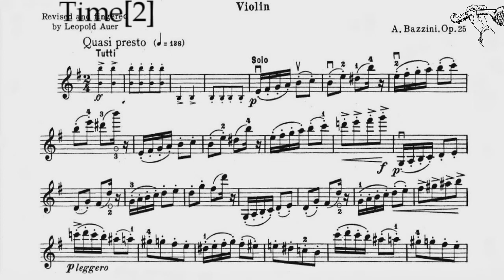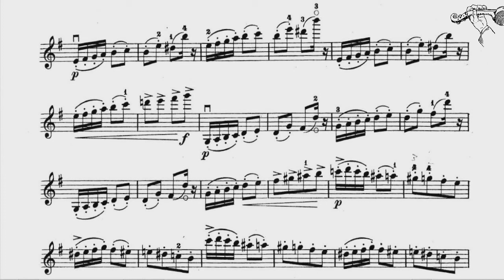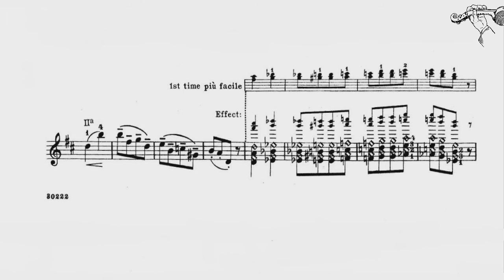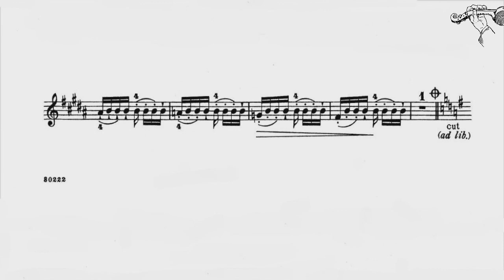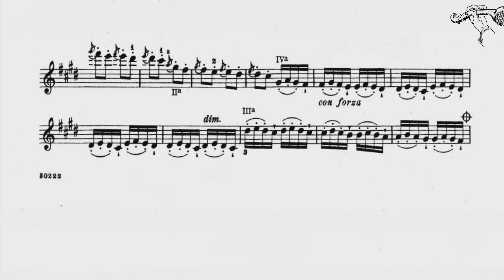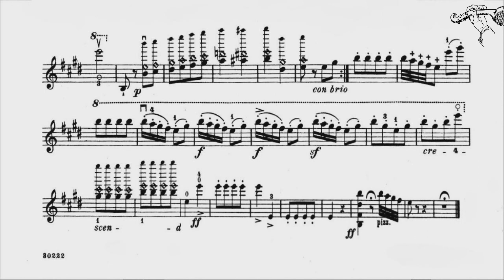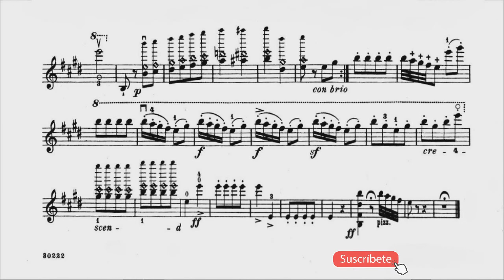Bazzini, The Dance of the Goblins | Practice whit Piano Accompaniment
Bazzin,i The Dance of the Goblins,  Piano Accompaniment.